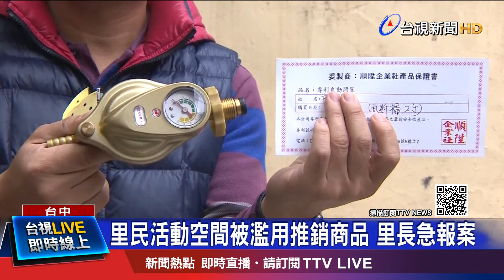業者辦摸彩 推銷安裝不合格"瓦斯防爆開關"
有業者跑到台中市大里區，發摸彩券辦抽獎，吸引民眾參加"消防安全開關書明會"，還假借消防專家，推銷年長者，裝設沒有經過認證的「瓦斯安全防爆開關」，並索取7990元的高額費用。有民眾事後察覺有異，向當地里長通報並報警處理，警方將請相關人員到案說明，並依法偵辦。